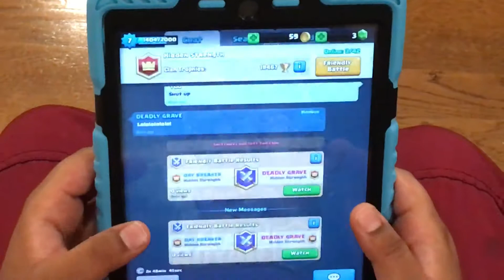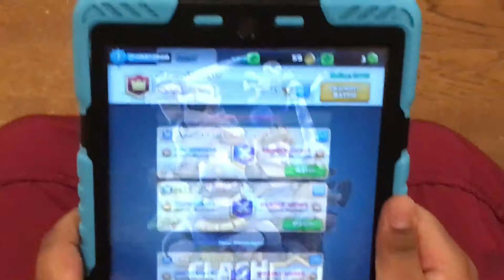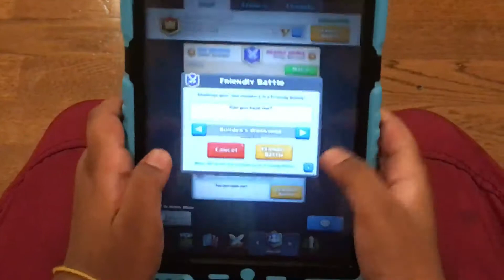Clash Royale Ep.1 High and Low Elixir Cards w/ Naveen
Clash Royale High and Low Elixir Cards